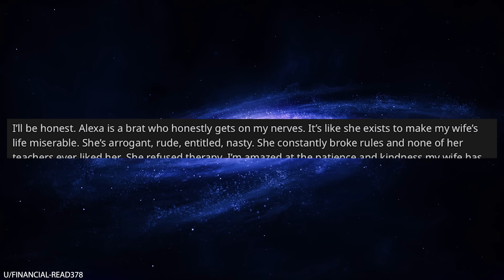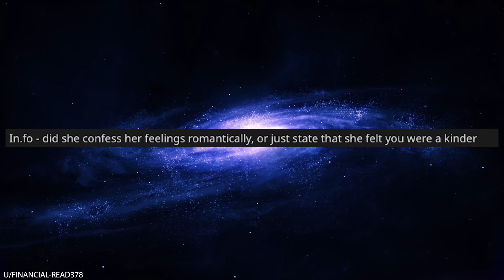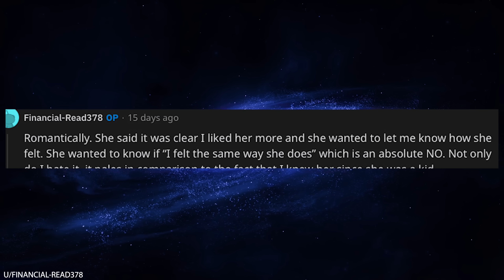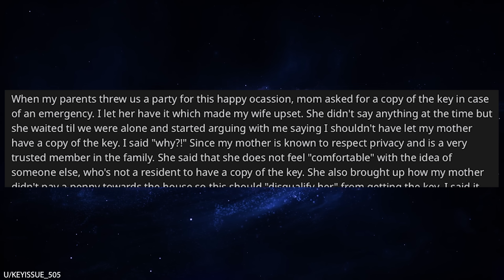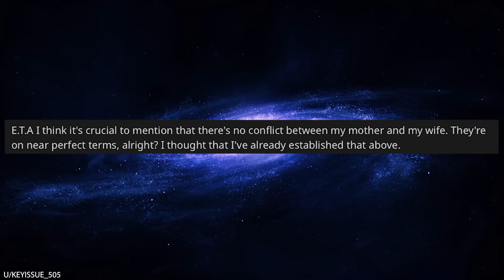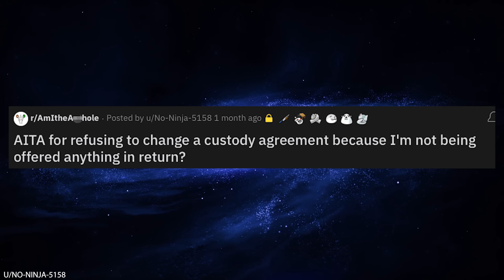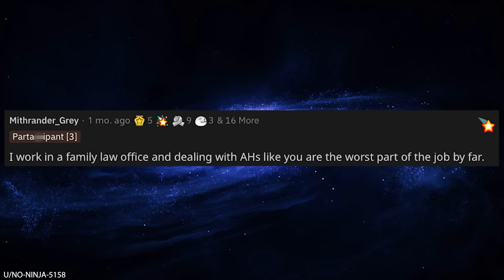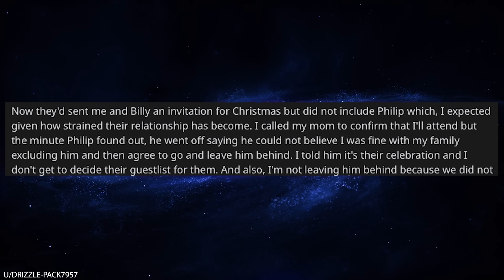r/AmITheA--Hole I Told My Daughter I Hate Her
0:00 Intro
0:06 I don't like my wife's kid sister for good reason
2:47 She is romantically in love with me
6:08 I went against my wife's wishes
9:50 I won't change the custody agreement
10:57 Family law worker gives his opinion
11:41 Wife chooses her family over her new husband